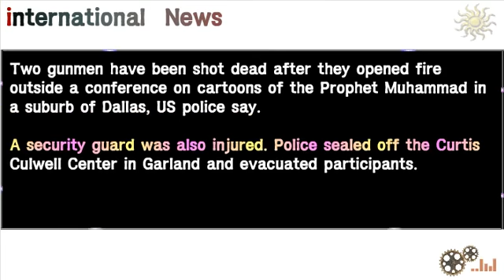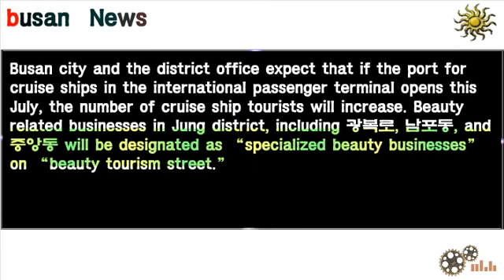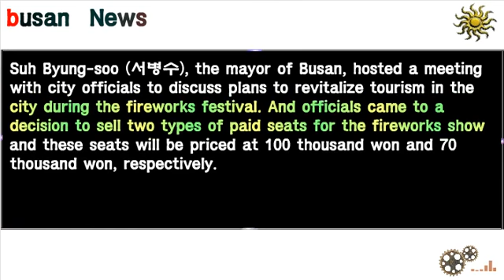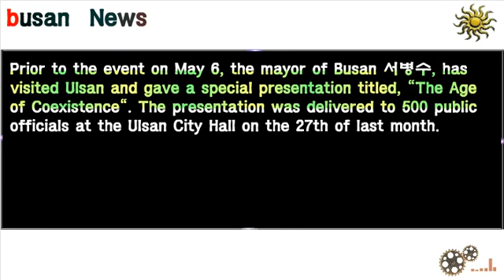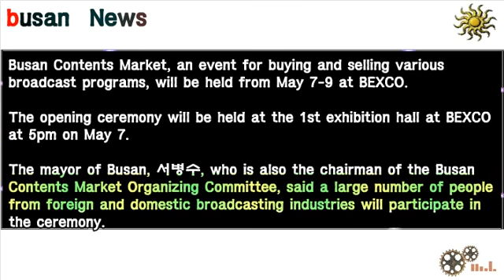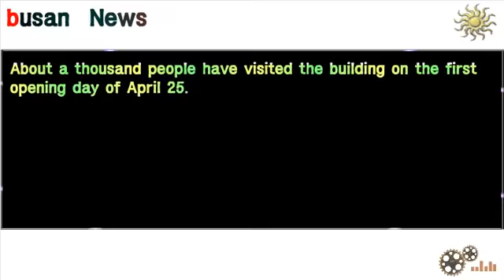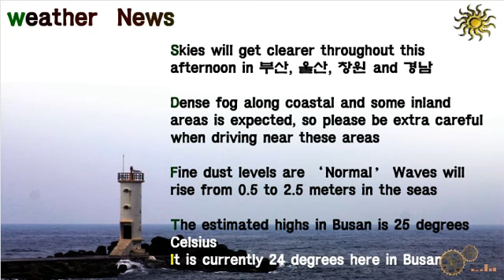Dutch anti Islamic politician Geert Wilders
The event, organized by a group critical of Islam, was offering a cash prize for a drawing of the Prophet. Dutch anti-Islamic politician Geert Wilders was among those attending.